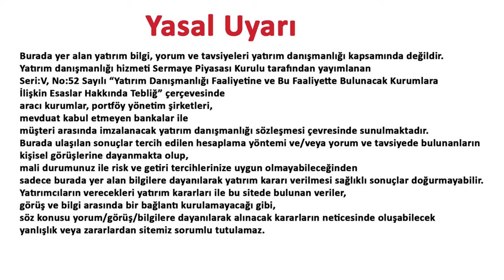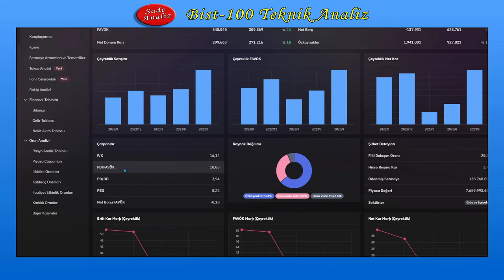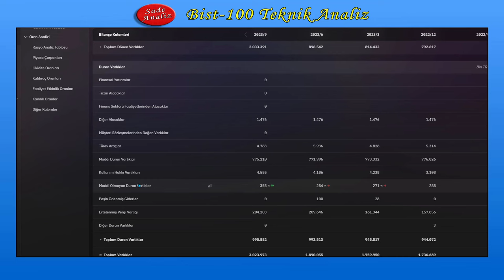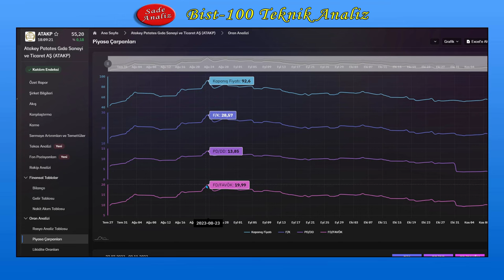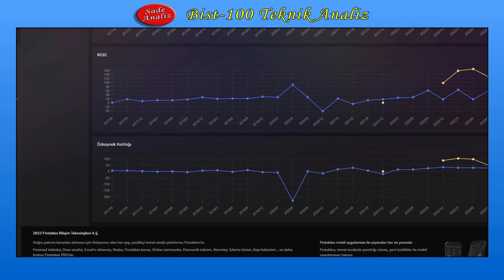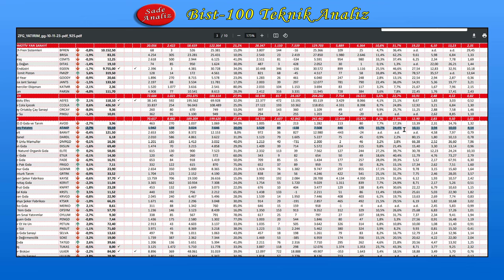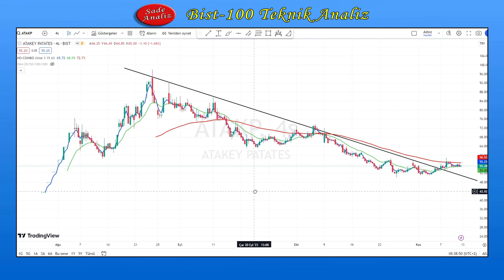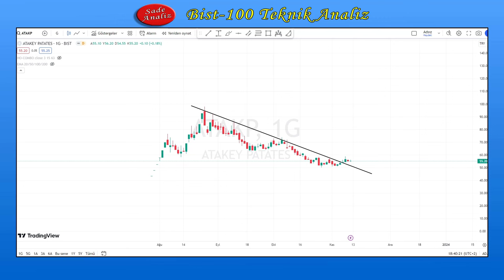SEKTÖRÜNÜN YILDIZI ÖMÜRLÜK HİSSE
İNCELENEN HİSSE: ATAKP

Ayrıca YouTube dışında hiçbir platformda YOKUM. Sadece burayı kullanıyorum. Burası dışındaki her şey sahtedir sakın inanmayın itibar etmeyin. Hele ki whatsup, telegram vb gibi yerlerde ASLA OLMAM.

Selam arkadaşlar. Bist 100'e dair tekniz analiz yapıyorum.

Anlattığım her şey tamamen kendimedir ve kesinlikle yatırım tavsiyesi DEĞİLDİR!